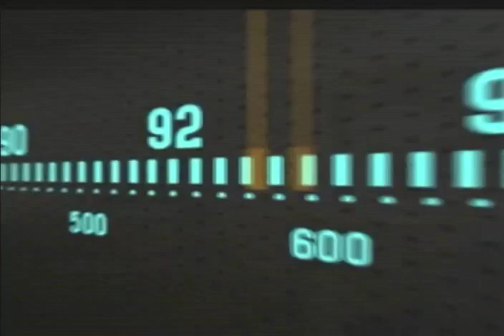Pedro Grima, Pdte Centro Investigaciones de Astronomía (CIDA) de Venezuela, entrevistado en VTV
Programa "Al Aire" especial desde el Observatorio Astronómico Nacional de Llano del Hato, en Mérida, Venezuela,: Entrevista a Jehyson Guzmán, protector político del estrado Mérida; a Pedro Grima, presidente del CIDA (Centro de Investigaciones de Astronomía "Francisco J. Duarte", fundación a cargo del observatorio) y al alcalde José René Barrios, del municipio Rangel de Mérida, este 16 de agosto de 2019. Realizada por Dahir Ral y Pedro Yajure.